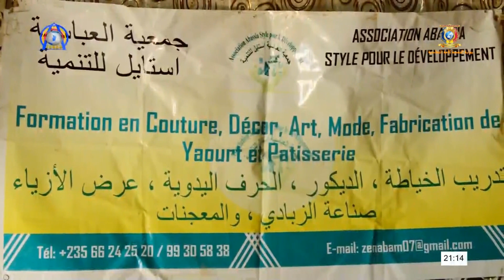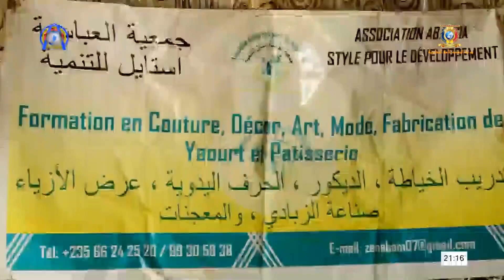المرأة التشادية - نحن نستطيع FEMME TCHADIENNE - ANINA NAGDARO